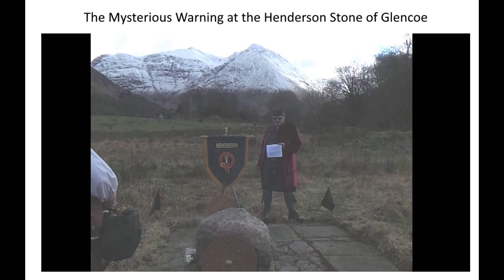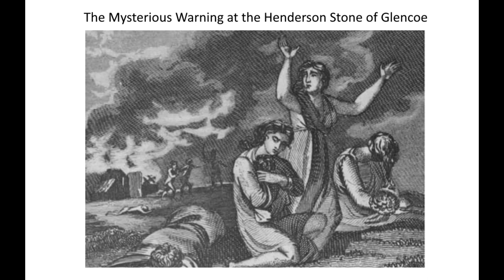The Mysterious Legend of the Henderson Stone in Glencoe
The Henderson Stone, also known as Clach Eanruig in Scottish Gaelic, is a granite boulder in a field in the Glencoe (Carnoch) area of Scotland. This stone holds a significant place in the history of Scotland and is surrounded by a rich oral tradition and legend.

The legend of the Henderson Stone is tied to the tragic event of the Glencoe Massacre in 1692. According to tradition, a Campbell soldier who was billeted with the Clan MacDonald of Glencoe for ten days knew of the orders to kill the MacDonalds the next morning. In an attempt to warn his host of the impending massacre, the soldier is said to have spoken to the Henderson Stone in the presence of a local MacDonald. The exact words of the warning are said to have varied in different versions of the story, but the message was clear: “Great stone of the glen! Great is your right to be here. But if you knew what will happen this night you would be up and away.” The local who heard the warning was able to escape, but unfortunately was unable to warn many others.

The stories of the warnings at Henderson Stone have been analyzed by historian John Prebble in his book, “Glencoe: the story of the massacre.” Prebble notes that the Highland Campbells of Argyll’s Regiment considered the inviolability of hospitality to be as sacred as any other clan, and murder under trust was considered a great sin. He suggests that the legends of the warnings recorded by the Glencoe people for over 150 years were a testament to the fact that some of the Argyll men were revolted by the orders they were given and tried to warn the people within the oath of obedience they had taken.

The site of the Henderson Stone has been marked by a commemorative sign since at least 1870 and is sometimes the site of commemorative events. The story of the Henderson Stone and its connection to the Glencoe Massacre serves as a reminder of the complex and tragic events that shaped Scotland’s history and the importance of preserving oral traditions and legends.